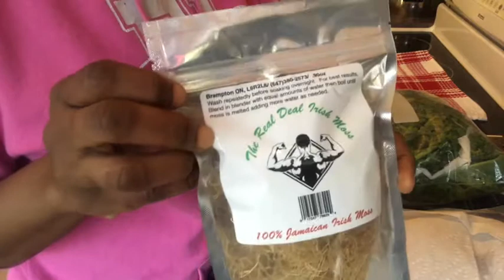How to preserve and store vegetables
This video explains how to prepare vegetables by washing and keeping them wrapped in paper towel.  The vegetables will last for about ten days and this will make things easier when you are ready to use your vegetables.